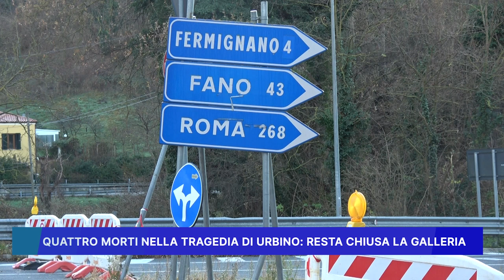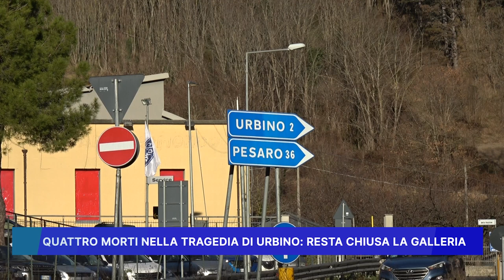QUATTRO MORTI NELLA TRAGEDIA DI URBINO, RESTA CHIUSA LA GALLERIA